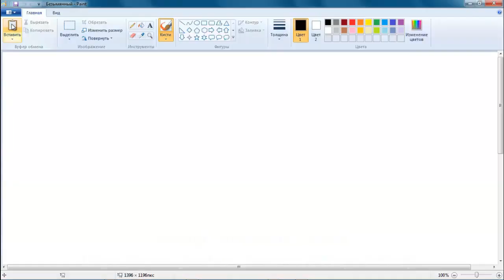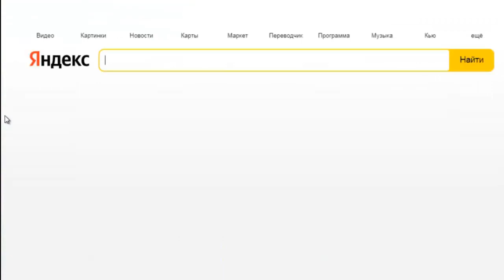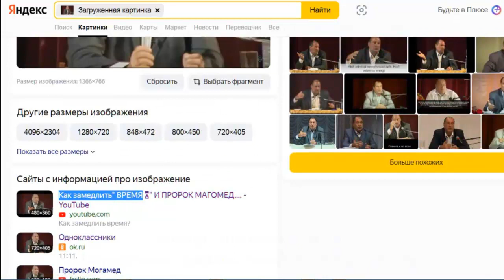Поиск оригинала видео по его фрагменту. Search for the original video by its fragment.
Поиск оригинала видео по его фрагменту
Search for the original video by its fragment